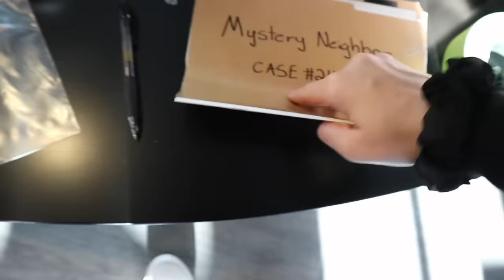Going Undercover as Secret Agents to Collect Mystery Neighbor Evidence (Face Revealed)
In Grace Sharer last vlog, you saw the Sharer Fam did an epic 3AM challenge in the Attic (last to leave wins $10,000) but it got CANCELLED because Stephen Sharer set off a mystery spy alarm system alert to the Mystery Neighbor. Today the Sharer Fam is going UNDERCOVER as secret agent says to collect some evidence about what is going on in the sharer fam house hidden escape room and mystery box delivery. They put on their top secret detective disguises (Grace Sharer wears mustache) and secret agent spy gadgets and setup the mystery neighbor lab in their house wear they can gather fingerprints and other evidence to send off to the laboratory. The Mystery Neighbor leaves her backpack behind and gather key DNA evidence pieces like her glasses and water bottle!  They keep spying on the mystery neighbor to find more clues leading them to uncover the mystery neighbor's real mission! They gather up all the top secret evidence clues and start running some tests. What will they discover about the Mystery Neighbour?! Hopefully they can find the name of the mystery neighbor with a face reveal !!

▶︎ THE GAME MASTER IS REAL! (GM Face Reveal In Battle Royale to find Truth about Hacker) Rebecca Zamolo

📦Mailing Address: 📦
Grace Sharer Youtube #633
2961 A Hunter Mill Rd
Oakton, VA 22124

This footage is property of Grace Sharer and is not allowed to be repurposed without written consent from Grace Sharer.